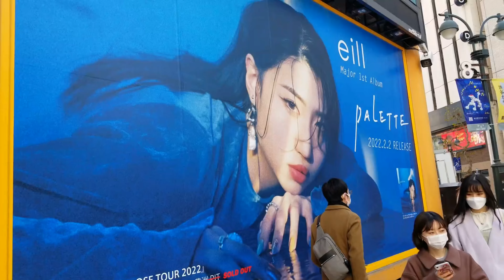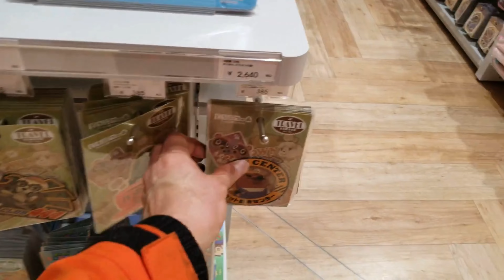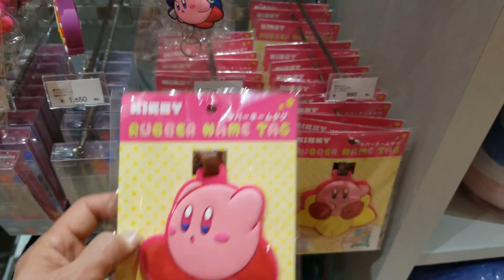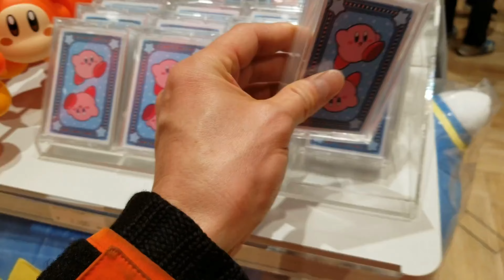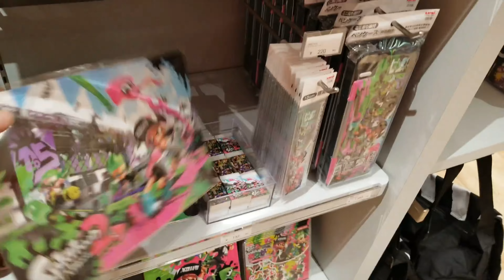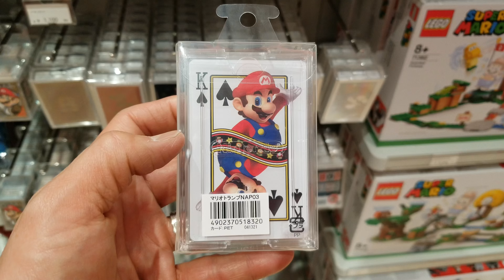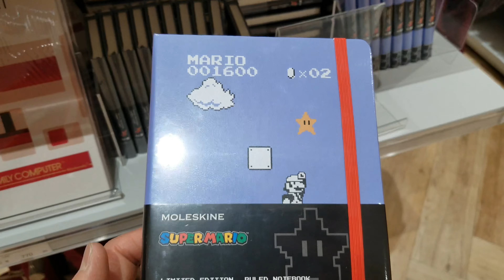Nintendo Center Tokyo Winter 2022 Tour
Grab your favorite drink and snack and join me in this unobtrusive, unadulterated virtual tour of the Nintendo Center Tokyo.  No yapping vloggers in this video.   I shot everything they had in this mega Nintendo shop.  What was your favorite item?  Please leave and comment and like this video.  Doomo arigatou for your support!